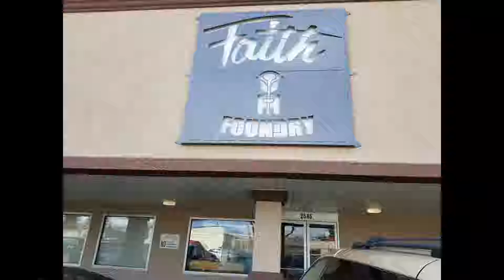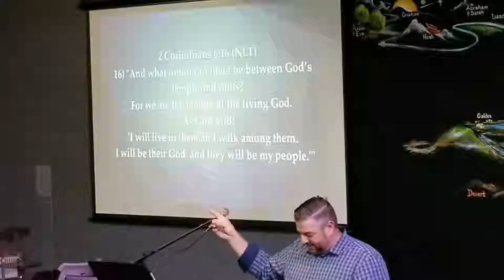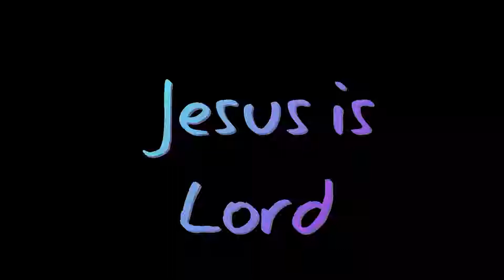c3 SUNDAY November 18 2018 Faith Foundry Church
Faith Foundry Church
True North Star Ministries
Roseburg Oregon